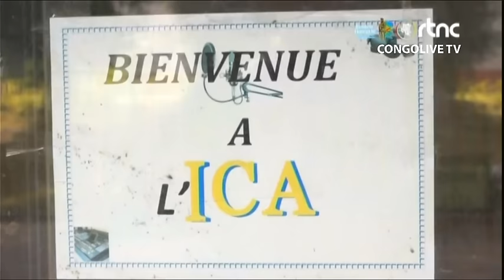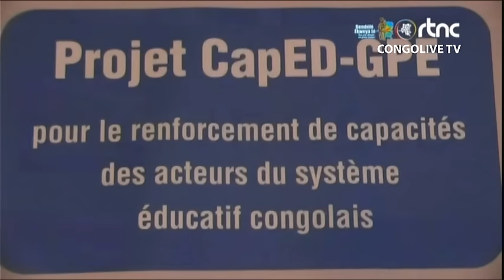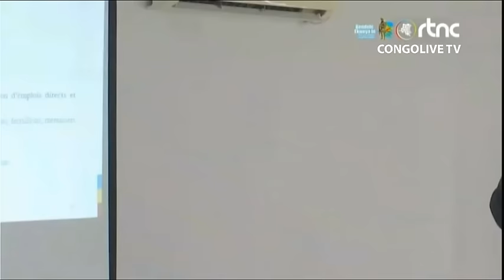🔴RDC : SUIVEZ LE GRAND JOURNAL DE CE MARDI LE 23.04.2024 RTNC EDITION 07H00